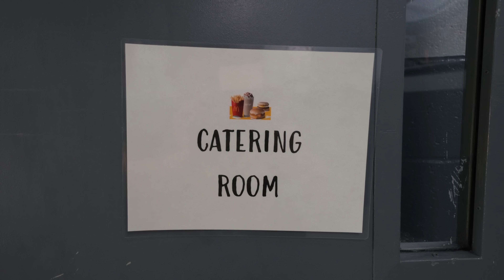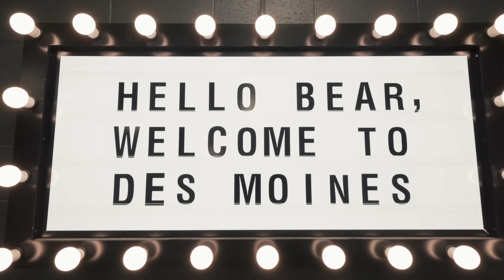The Be Funny Tour Tennis Ball Classic | Nate Bargatze vs John Crist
The match up today is Team Nate Bargatze vs Team John Crist. Follow all the comedians from todays line up below:

Filmed & edited by Mike Lavin